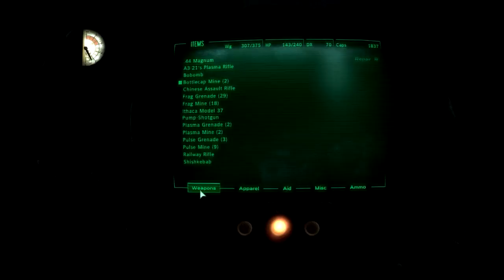Let's RolePlay Fallout 3 Modded! #48 - The Autumn of our discontent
Let's RolePlay Fallout 3! This is an in-character playthrough of Fallout 3. Sebastian has been forced to leave vault 101 to pursue his father across the capital wasteland. This walkthrough will follow Sebastians Adventures as he adapts to life in a post nuclear hell hole.

Much of what I know about Modding comes from the excellent tutorials of Gopher. You can find his fallout 3 section here:

3 useful resources I used when deciding on my modlist:
Zemalf's blog

Darnified UI (google it)

The Official Description of Fallout 3 reads as follows:

Vault 101 -- Jewel of the Wastes. For 200 years, Vault 101 has faithfully served the surviving residents of Washington DC and its environs, now known as the Capital Wasteland. Though the global atomic war of 2077 left the US all but destroyed, the residents of Vault 101 enjoy a life free from the constant stress of the outside world. Giant Insects, Raiders, Slavers, and yes, even Super Mutants are all no match for superior Vault-Tec engineering. Yet one fateful morning, you awake to find that your father has defied the Overseer and left the comfort and security afforded by Vault 101 for reasons unknown. Leaving the only home you've ever known, you emerge from the Vault into the harsh Wasteland sun to search for your father, and the truth.

 ***Limitless Freedom! -- Take in the sights and sounds of the vast Capital Wasteland! See the great monuments of the United States lying in post-apocalyptic ruin! You make the choices that define you and change the world. Just keep an eye on your Rad Meter!
 ***Experience S.P.E.C.I.A.L.! -- Vault-Tec engineers bring you the latest in human ability simulation -- the SPECIAL Character System! Utilizing new breakthroughs in points-based ability representation, SPECIAL affords unlimited customization of your character. Also included are dozens of unique skills and perks to choose from, each with a dazzling variety of effects!
 ***The Power of Choice! -- Feeling like a dastardly villain today, or a Good Samaritan? Pick a side or walk the line, as every situation can be dealt with in many different ways. Talk out your problems in a civilized fashion, or just flash your Plasma Rifle.
 ***Mind-Blowing Artificial Intelligence! -- At Vault-Tec, we realize that the key to reviving civilization after a global nuclear war is people. Our best minds pooled their efforts to produce an advanced version of Radiant AI, America's First Choice in Human Interaction Simulation. Facial expressions, gestures, unique dialog, and lifelike behavior are brought together with stunning results by the latest in Vault-Tec technology.
 **Eye-Popping Prettiness!* -- Witness the harsh realities of nuclear fallout rendered like never before in modern super-deluxe HD graphics. From the barren Wasteland, to the danger-filled offices and metro tunnels of DC, to the hideous rotten flesh of a mutant's face.

This video is in no way associated or approved by the developers or publishers and is intended for non commercial educational purposes only.